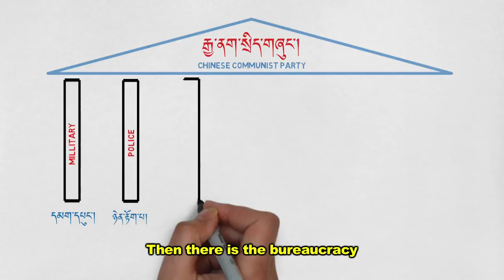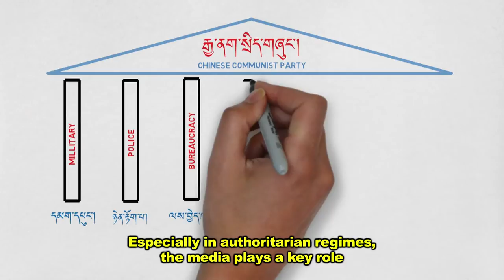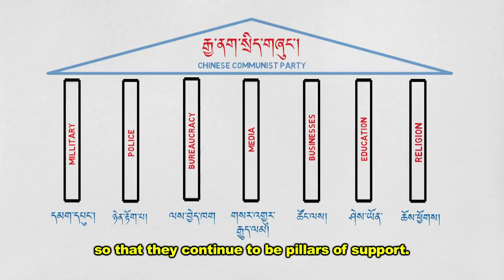Pillars of Power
ཞི་བའི་ཐབས་རྩོད་ནང་གི་ལྟ་གྲུབ་གནས་འགག་ཆེ་ཤོས་གཅིག་ནི།  སྲིད་གཞུང་གང་འདྲ་ཞིག་ཡིན་ཡང་དེའི་དབང་ཆ་ནི་སྤྱི་ཚོགས་ཀྱི་སྒྲིག་འཛུགས་དང་ཚོ་ཁག་དག་གི་ཀ་བ་མང་པོ་ལ་བརྟེན་ཡོད་ཅིང་།  སྲིད་གཞུང་གི་ཉིན་རེའི་འཛིན་སྐྱོང་ནི་དབང་ཆའི་ཀ་བ་དེ་དག་གིས་ལག་བསྟར་བྱེད་ཀྱི་ཡོད།  ཀ་བ་འདི་དག་གིས་སྲིད་གཞུང་ནས་རྒྱབ་སྐྱོར་ཕྱིར་འཐེན་བྱེད་མ་ཐག་སྲིད་གཞུང་གནས་མི་ཐུབ།  བོད་དོན་ལས་འགུལ་བལྟི་གནས་ཁང་གི་ལས་འགུལ་བ་བསྟན་རྡོར་གྱིས་ལྟ་གྲུབ་འདི་འགྲེལ་བཤད་རྒྱག་པ་འདི་ལ་གསན་རོགས།

Tibet Action's Tendor explains (and illustrates!) one of the most powerful concepts behind strategic nonviolent resistance: Every government – even the most dictatorial – relies on institutions and groups in society to provide them with the power they need to function.

These “pillars of power” allow the government to carry out day to day business like running schools, gathering taxes, etc. When these pillars withdraw their support from the government, that government will ultimately fall because it can no longer operate. We must ask ourselves, which pillars are strongest and weakest in Tibet? How can we reach them?